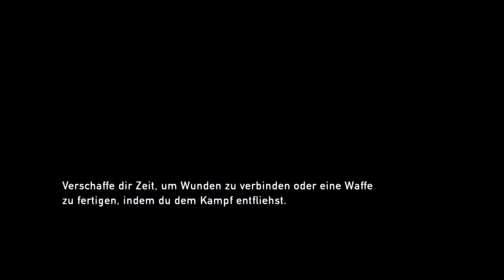The Last of Us Remastered #22 Laborsöldner